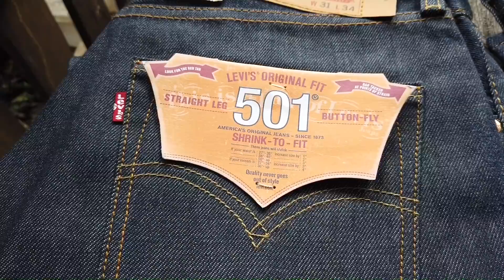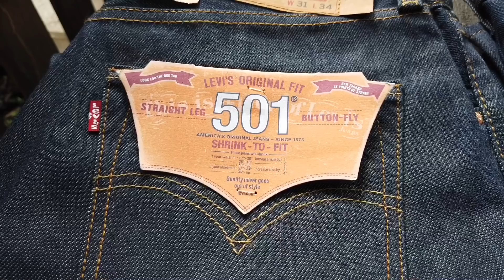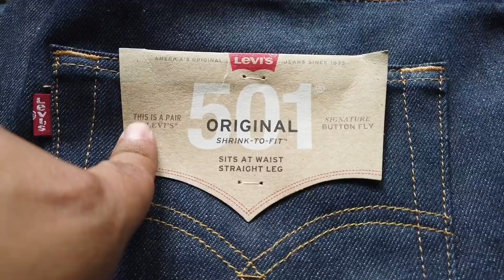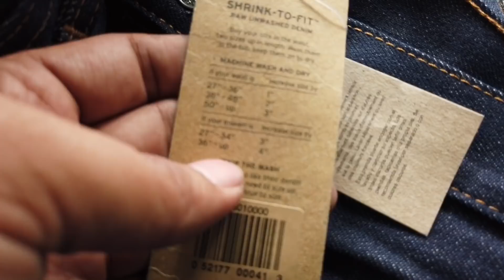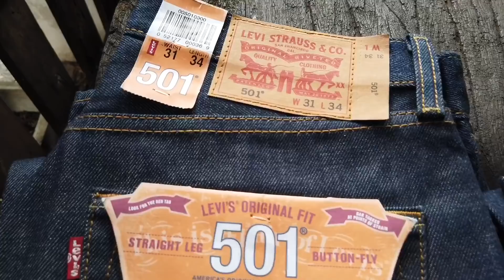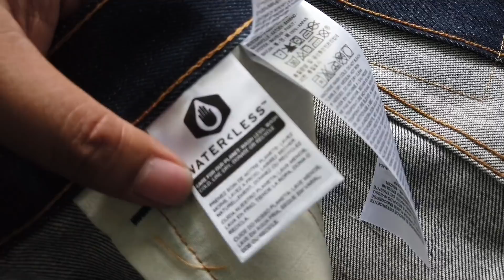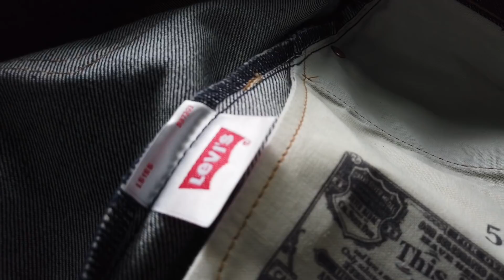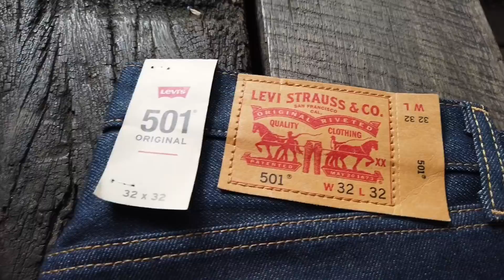Levi’s501 Shrink To Fit (STF)